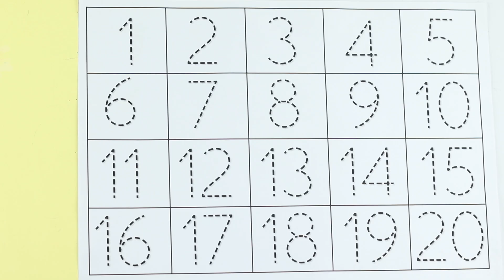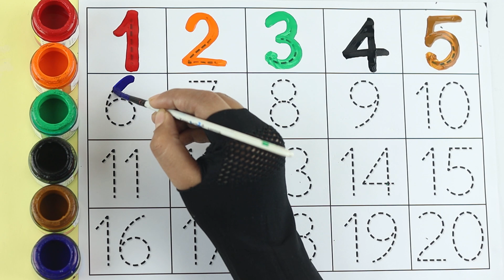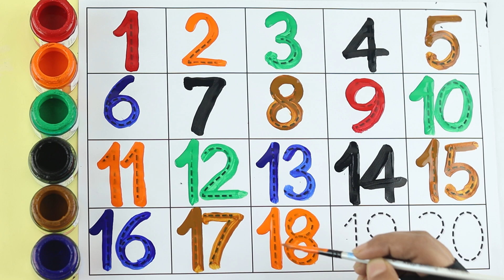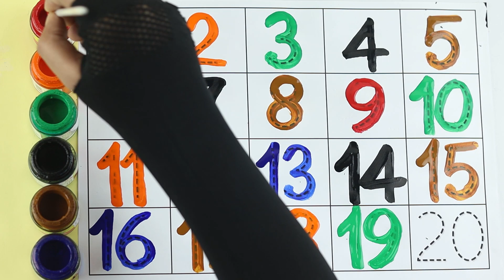123 Numbers | 1234 Number Names | 1 To 20 Numbers Song | 12345 learning for kids | Counting Numbers